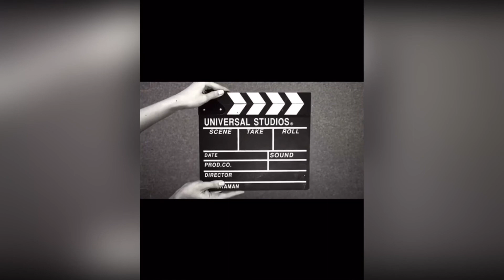Biography of mankirat Aulakh || sidhu moosewala death|| full video in Hindi